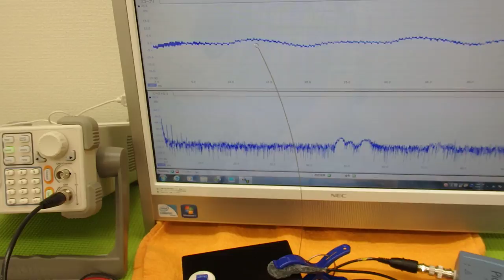オリジナル超音波実験 （超音波システム研究所 ultrasonic-labo）